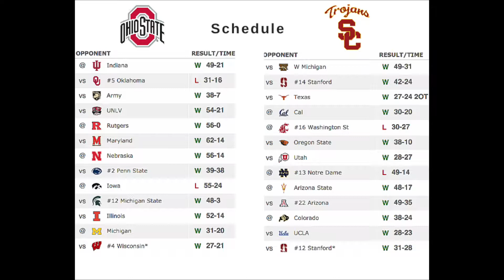College Football Playoff is set!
The seedings are set!  The games are on the calendar!

In this video of Drew Code we talked about if Bama desired to get in the playoff.

We talked about what team we believed would win the Championship!

And our last topic in this video is did Ohio State desire to get in the playoff?